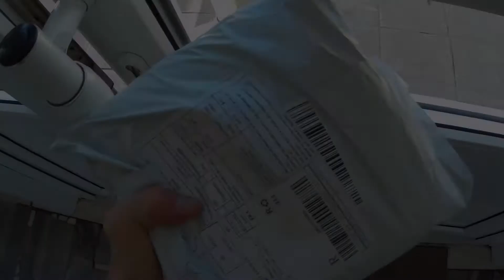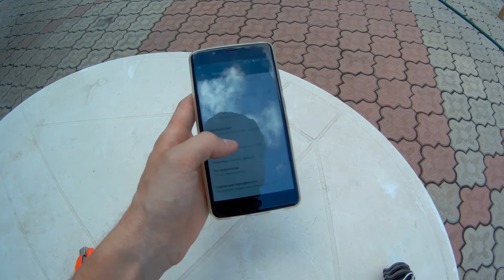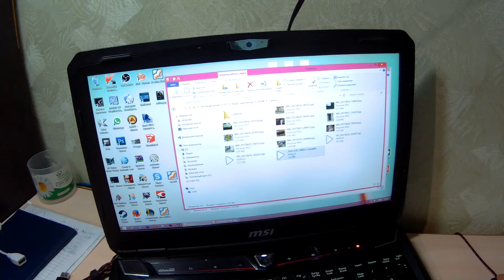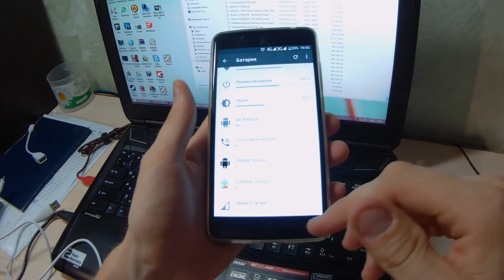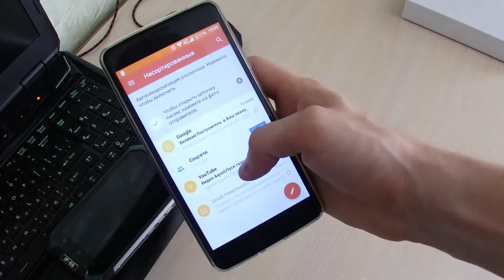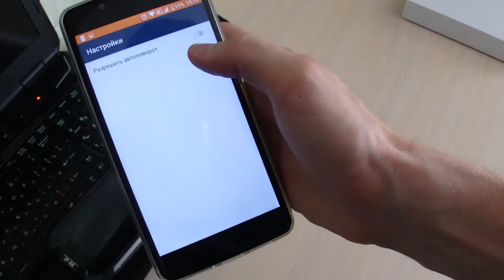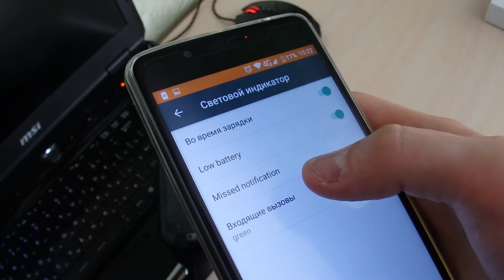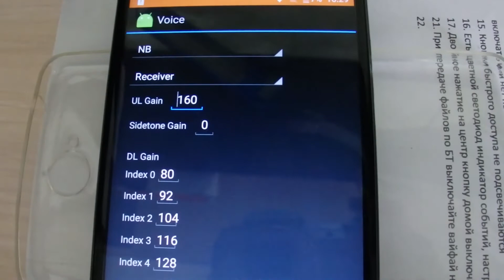Blackview P2 после месяца использования. Отзывы.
Обе сим карты поддерживают 4G. Аккумулятора хватает на 2-3 суток активного использования (яркость экрана максимальн.), как и у остальных смартфонов больше всего расходует аккумулятор слабый сигнал сотовой сети, особенно при включении 4G. Очень удобно печатать двумя руками (WhatsApp, Telegram) благодаря FullHD экрану. Кнопки навигации (кнопки быстрого доступа, три кнопки внизу) НЕ подсвечиваются. USB кабель (он же зарядный) поддерживает скорость USB 3.0. OTG кабель обычный usb 2.0, работает исправно. WiFi частенько продолжает (судя по графикам) расходовать заряд аккумулятора даже после выключения, помогает перезагрузка телефона - НАШЕЛ !!! ) как отключить фоновую работу wi-fi и блютуз

0:43 - защитная пленка уже наклеена
1:35 - каретка, засовываем карту памяти и НАНО сим карту
2:56 - приложение App auto-start (контроль автозагрузки приложений при включении телефона)
4:44 - упаковка, коробка, содержимое
5:30 - проверка OTG обычной флэшкой и портативным жест. диском
7:56 - копируем файл на комп и обратно зарядным кабелем USB 3.0
10:00 - wifi продолжает в фоне расходовать батарею даже после выключения
11:50 - разъем на смартфоне НЕ мини-usb и НЕ микро-usb
12:52 - силиконовый чехол, корпус металлический
14:00 - где лежит скрепка для открывания каретки с сим-картами
14:24 - защитная пленка может легко отойти из-за скруглений экрана
15:04 - AppLock, ставим графический ключ на запуск любого приложения
16:02 - Screen Recorder, видеозапись захват экрана
17:21 - скриншот тремя пальцами сверху вниз
17:47 - новая строчка в меню Батарея "System apps optimization"
18:10 - получение root прав в меню Для разработчиков
19:02 - удерживаем нижнюю левую кнопку навигации (автоповорот экрана)
19:24 - как заменить значок Поиск Гугл на звонилку при включении экрана на Android 6.0
20:11 - сканер отпечатков пальцев
22:17 - GPS при включении по-умолчанию использует вариант "Только спутники GPS"
22:48 - три "кнопки навигации" под экраном НЕ подсвечиваются
23:01 - индикатор событий (светодиод около динамика), три цвета
23:30 - двойное нажатие на кнопку Домой под экраном выключает (блокирует) экран
24:05 - при использовании Bluetooth выключайте WIFI на смартфоне, иначе проблемы с передачей файлов
25:20 - громкость динамиков по моему не особо высокая
25:40 - инженерное меню, ищем настройки громкости по аналогии с Blackview BV6000
28:04 - защитное стекло камеры с фиолетово-голубым покрытием от царапин, пыли и следов пальцев